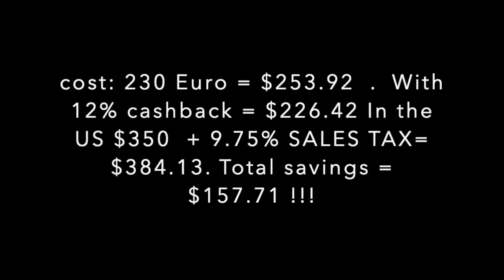How I saved big on my Louis Vuitton Mini Pochette Accessoires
Today I am showing you guys a mini vlog of my trip to Paris in January just before the Pandemic hit us and how I saved big on my mini pochette Acc! If you have intentions to purchase a European designer label and have plans to travel out in the future,  you get to buy it for so much cheaper than you would here In the US and you don't pay tax as it gets deducted from the cost since you are a traveler. They would usually explain the process to you.